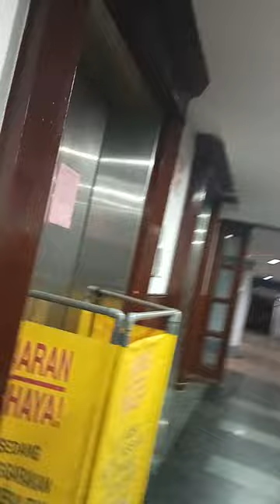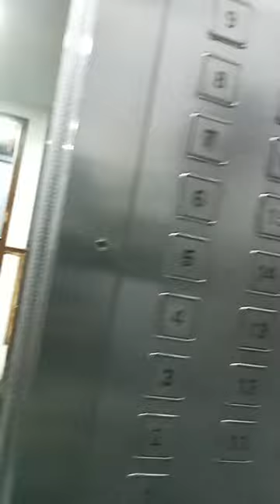Goodnight from us. 🤗❤️